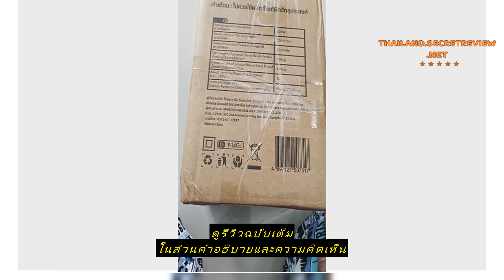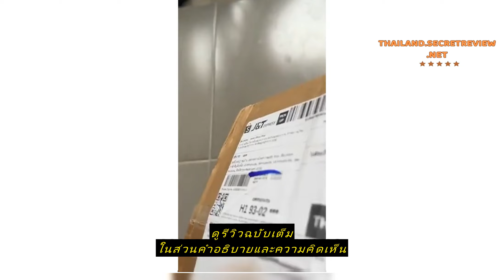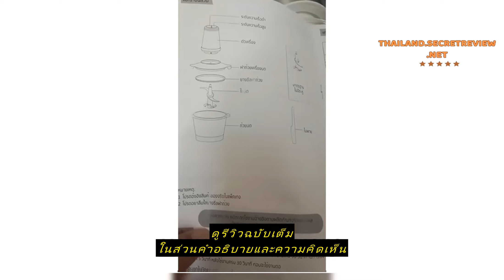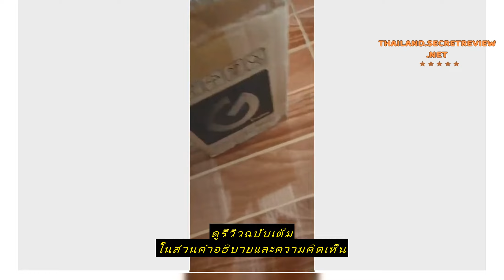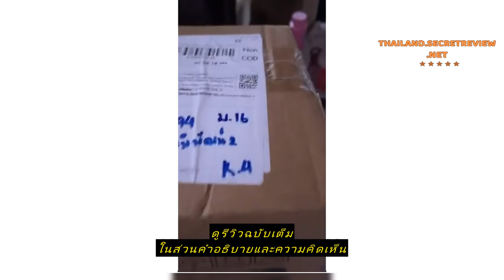Review 【New Arrival】Gaabor 2 ลิตร เครื่องบดอาหาร สับเนื้อ ปั่นพริกกระเทียม 300W Meat grinder MG-15M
ซื้อราคาที่ถูกที่สุดบน Shopee ที่นี่

【New Arrival】Gaabor 2 ลิตร เครื่องบดอาหาร สับเนื้อ ปั่นพริกกระเทียม 300W Meat grinder MG-15M01A